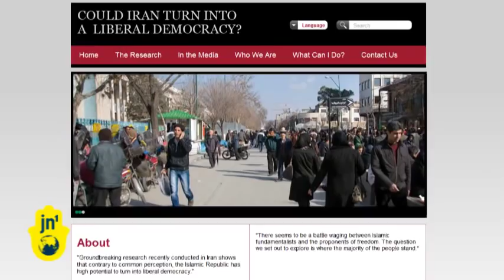Israeli Study Says Iranians Have Liberal Society, Values: Research Used Telephone Interviews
A hardline cleric whipping a crowd of fanatics into a frenzy using anti-Western rhetoric -- a stereotypical picture from Iran, and as a result, you might be forgiven for thinking that Iran is a deeply conservative society. But is this a mistake? A recent study by a team of Israeli reserachers has found that Iranian society chiefly has liberal values which are at odds with its fundamentalist leadership.

The study, recently published in the Wall Street Journal by an Israeli political strategist, showed that there is strong support in the Iranian populace for liberal values -- giving the country a higher relative chance of forming a democracy than Arab countries, such as Egypt, Morocco and Jordan, and European countries including Russia, Ukraine and Romania.

Research was compiled via telephone interviews with nearly a thousand Iranians from all over the country using a complex psychological questionnaire to get around the problem of gauging people's true feelings in an autocratic country. Some 94% of Iranians identified with the sentence that "freedom to choose what you do is important", while 71% believed in being tolerant towards all kinds of people. The study concluded that Iranian people's openness and proximity to a liberal viewpoint meant there was considerable potential for regime change in the Islamic republic.